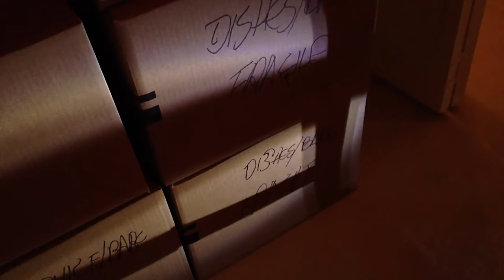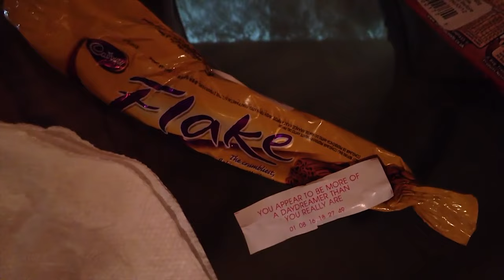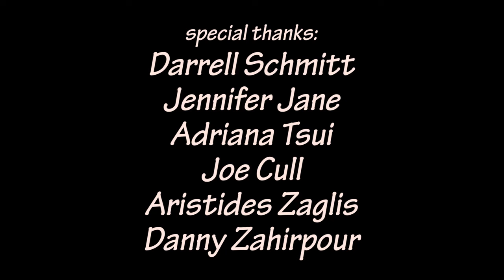Moving Day - Horror Comedy Short Film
CONTENT WARNING: This video contains depictions or suicide which some viewers may find disturbing. It is intended for mature audiences. If you are in crisis, please call the National Suicide Prevention Lifeline at 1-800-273-TALK (8255) or the Suicide Crisis Line at 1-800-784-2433.

Have you ever gotten a passive-aggressive fortune cookie?

CAST
Nina Herzog
Julian Curelop

MUSIC
Lieder ohne Worte
No. 6 Andante sostenuto in G minor
"Venetian Boat Song No. 1"
Op. 19
Felix Mendelssohn

SPECIAL THANKS
Darrell Schmitt
Jennifer Jane
Adriana Tsui
Joe Cull
Aristides Zagklis
Danny Zahirpour

No budget short film. Shot entirely on the iPhone4S, using the FiLMiC Pro application.

Lit only by candlelight, house-lights, flashlights & one industrial light.

Digital noise reduction was done using the Reduce Noise software by Neat Image.